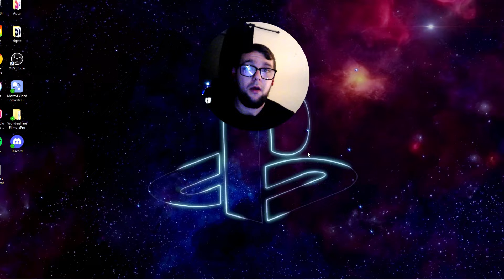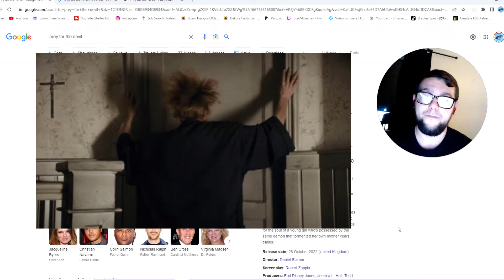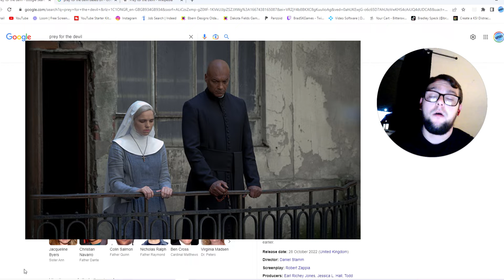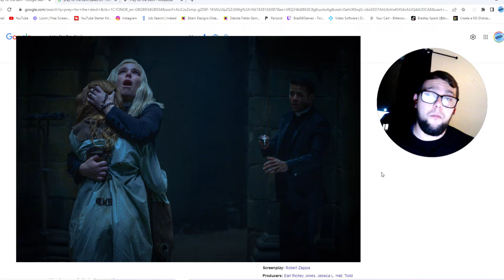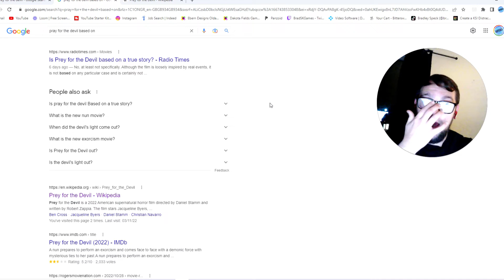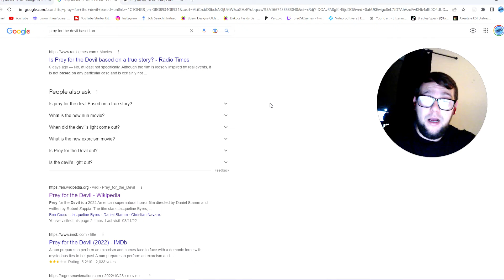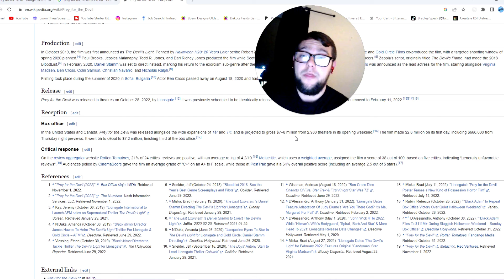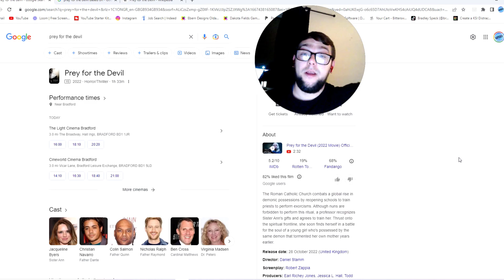My Opinion On Pray For The Devil Review! SPOILERS! 🔥🔥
I know a lot of people are going to disagree with me on this and that's fine cause different horror film fans will have different opinions on horror films and that's fine, This is just my opinion on the film and hopefully you like the video. New video I've done so don't know how its gonna turn out but if you want me to do a review on smile, Fall, Terrifier 1&2, let me know down in the comments!  Check It out and let me know what you guys think in the comments? Hope you guys enjoy this video and hope you are enjoying the trailer, until the next video, stay safe, stay well and
Peace.